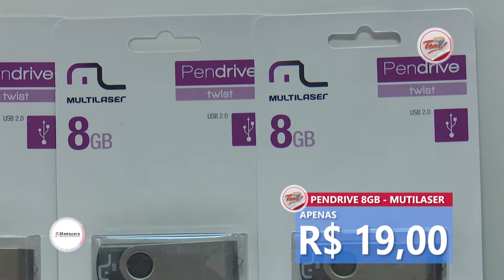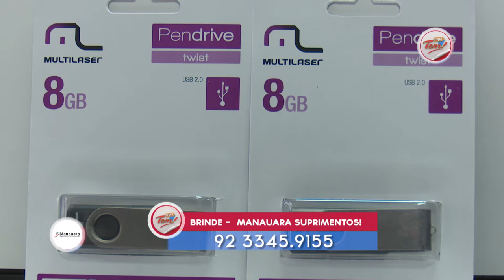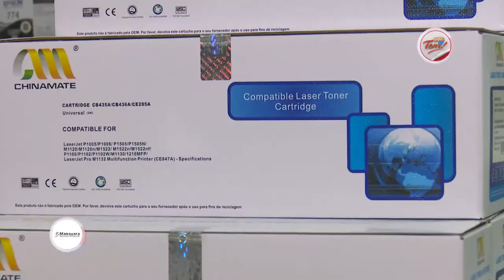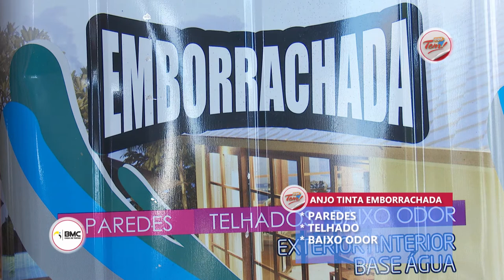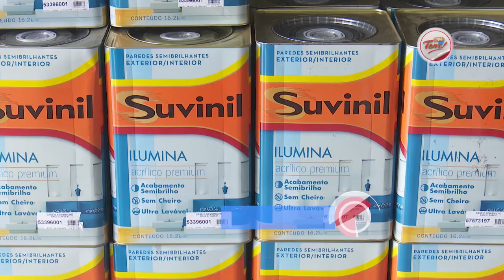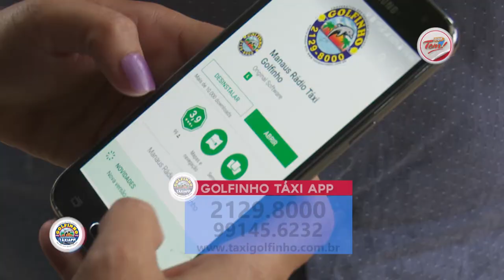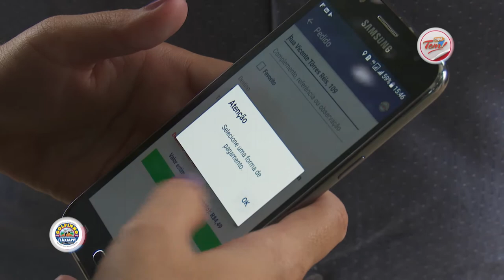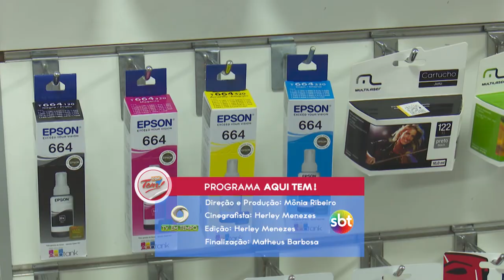Programa Aqui Tem - 31 03 2018 (03º Bloco)